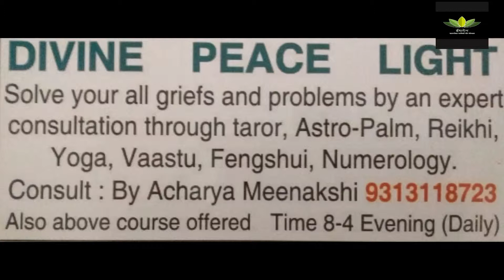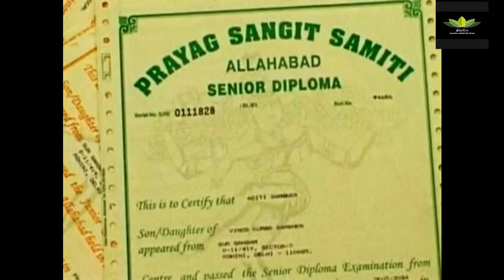SATMOLA KAVIYON KI CHAUPAL-557/2| 18 अप्रैल 2019|मधुर गीतकार राकेश कुमार "भजनी"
प्रस्तुत एपिसोड में मधुर गीतकार राकेश कुमार "भजनी" को प्रस्तुत कर रहे हैं। इनकी रचनाएँ बेहद कर्णप्रिय है। हमारासौभाग्य है हम ऐसे रचनाकार को प्रस्तुत कर रहे हैं । हम भजनी जी के उज्जवल भविष्य की कामना करते हैं ।

आगामी शूटिंग शैड्यूल:                                                                                                                                                                 5 मई रविवार 2019 सुबह 10:30 दिल्ली में प्रारंभ होगी।                                                                                                                            कंट्रीब्युशन फी-2000/=  फोर्थ                                                                                                                                                         ऑडिशन कंट्रीब्युशन फी जमा करने की अंतिम तिथि 21 अप्रैल
संजू कुमार सूर्यम(सह-निर्माता)
सतमोला टीम(प्रवीण आर्य,निर्माता-अवैतनिक)
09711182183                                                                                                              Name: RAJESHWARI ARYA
Bank: PNB
Branch: Sec-24 Rohini Delhi-85
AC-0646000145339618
NEFT IFS Code: PUNB0658200                                                                                                                                                           अथवा 📲
PayTm करें

यदि आप में से कोई भी नवांकुर कार्यक्रम में काव्य -पाठ करना चाहता हे तो आप हमसे निसंकोच हमारे वॉट्सएप्प नम्बर 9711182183  ( पर संपर्क करे अथवा यहां क्लिक करके अपनी सदस्यता हमें बता सकते हे हम जल्द आपसे सम्पर्क करेंगे  सभी  एपिसोड का वीडियो और कविता सुनने के लिए यहां क्लिक करे। और हमारी एंड्राइड ऍप डाउनलोड करने के लिए यहां क्लिक करे जिससे हमारे आनेवाले एपिसोड को आप ऍप में फ्री देख सकते हे।                                                                                                                                                                        चाँदी के सिक्कें जीतने का भरपूर मौका
सतमोला कवियों की चौपाल  के सभी दर्शकों अपने लोकप्रिय ईशदेन टीवी को सस्क्राईब करें व अपने मित्रों से कराऐं। सस्क्राईब कर स्क्रीन शॉट हमारे सतमोला टीम के मोबाइल 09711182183 पर व्हाट्सएप करें। प्रत्येक माह शुटिंग पर प्राप्त स्क्रीन शॉट्स में से 3 लक्की ड्रॉ निकाले जाएंगे। तो देर न करें चैनल को सस्क्राईब करना शुरू करें।                                                                                                                 🇮🇳🇮🇳🇮🇳🇮🇳🇮🇳🇮🇳🇮🇳🇮🇳🇮🇳🇮🇳                                                                                                                               चाँदी के सिक्कें जीतने का भरपूर मौका                                                                                                                      📯📯📯📯📯📯📯📯📯📯
सतमोला कवियों की चौपाल  के सभी दर्शकों अपने लोकप्रिय ईशदेन टीवी को सस्क्राईब करें व अपने मित्रों से कराऐं। सस्क्राईब कर स्क्रीन शॉट हमारे सतमोला टीम के मोबाइल 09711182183 पर व्हाट्सएप करें। प्रत्येक माह शुटिंग पर प्राप्त स्क्रीन शॉट्स में से 3 लक्की ड्रॉ निकाले जाएंगे। तो देर न करें चैनल को सस्क्राईब करना शुरू करें।

यदि आप में से कोई भी नवांकुर कार्यक्रम में काव्य -पाठ करना चाहता हे तो आप हमसे निसंकोच हमारे वॉट्सएप्प नम्बर 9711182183  ( पर संपर्क करे अथवा यहां क्लिक करके अपनी सदस्यता हमें बता सकते हे हम जल्द आपसे सम्पर्क करेंगे  सभी  एपिसोड का वीडियो और कविता सुनने के लिए यहां क्लिक करे। और हमारी एंड्राइड ऍप डाउनलोड करने के लिए यहां क्लिक करे जिससे हमारे आनेवाले एपिसोड को आप ऍप में फ्री देख सकते हैं